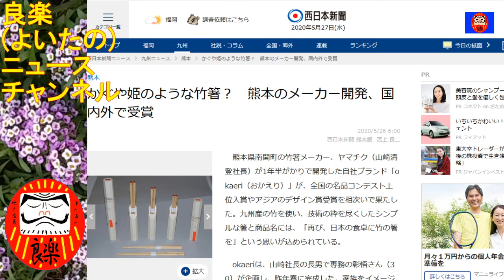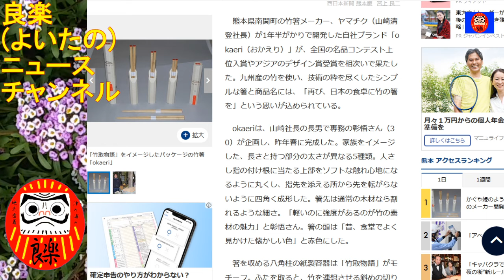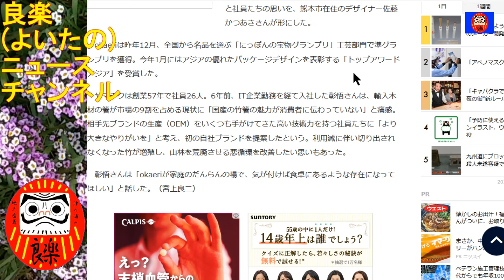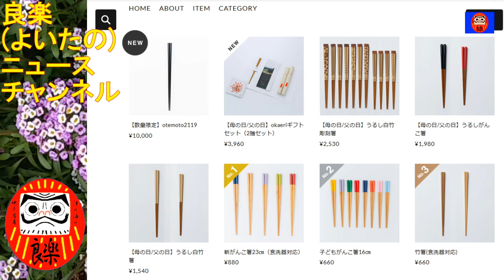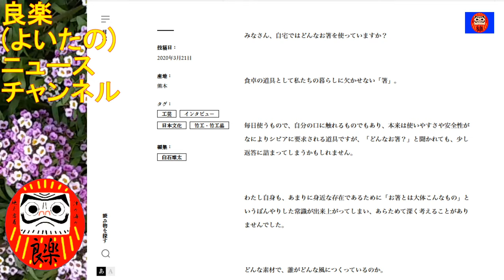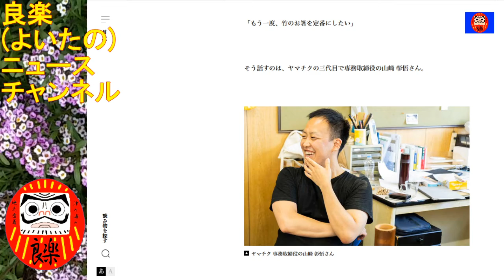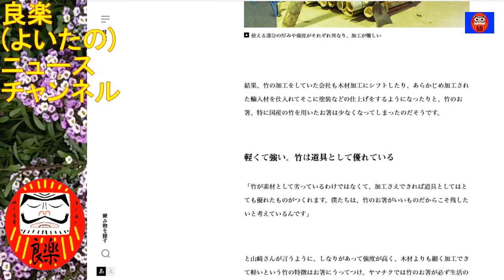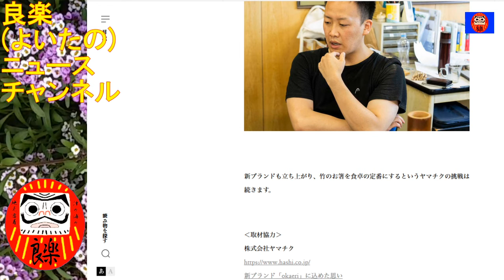【良楽ニュース】竹の箸一筋に50年以上！「okaeri」ブランドとは？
竹の箸を専門に製造・販売する会社「ヤマチク」に注目が集まっています。

【紹介記事】
西日本新聞「かぐや姫のような竹箸？　熊本のメーカー開発、国内外で受賞」(2020/5/26)

さんち-工芸と探訪-「竹箸は、軽く・強く・つまみやすい。竹の機能性に惚れ込んだヤマチクの挑戦」